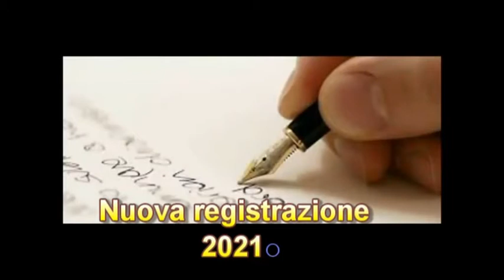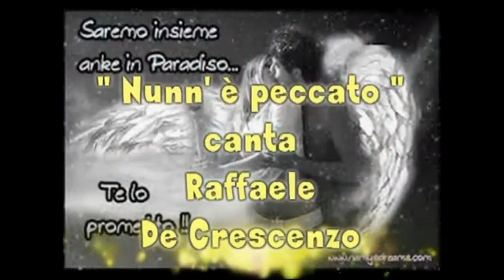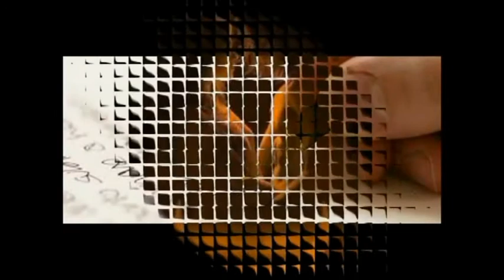NUN E' PECCATO Canta Raffaele De Crescenzo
Registrazione e Missaggio Studio De Crescenzo (Nuova registrazione 2021)